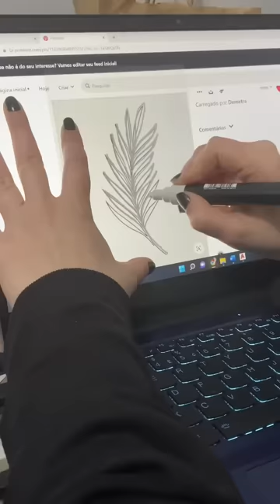Tem espelho laranjinha por aí? Bora transformar em decoração!diy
Oi amores, no de hoje eu trago pra vocês uma dica pra reaproveitar aquele espelho laranjinha patrimônio cultural das casas brasileiras, espero que gostem! Beijos